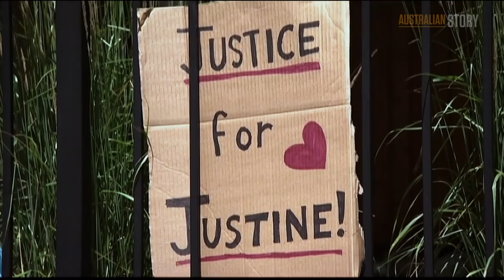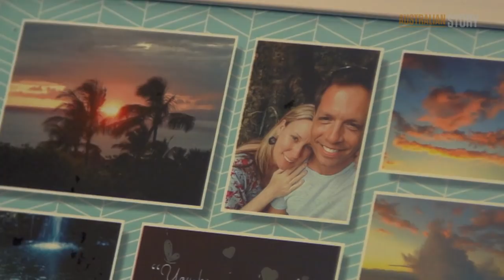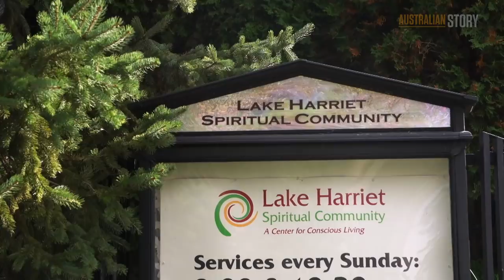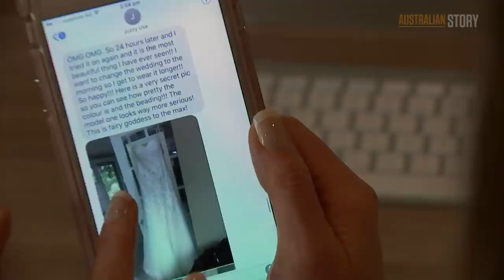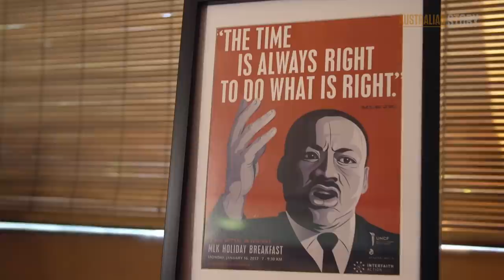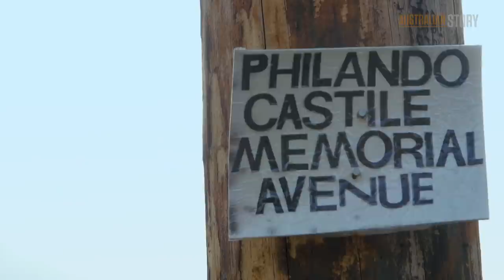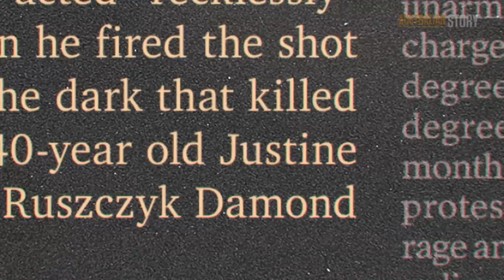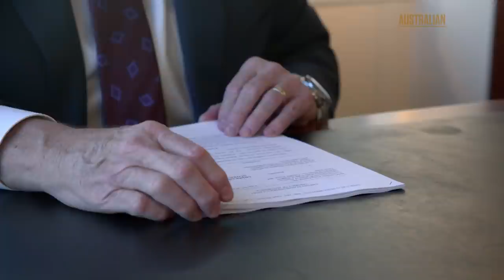Aussie family vs US police: Justice for shooting victim Justine Ruszczyk | Australian Story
The final chapter in a Sydney family’s fight for justice after their daughter Justine Ruszczyk was killed by a US police officer.

Australian Story first spoke to the Ruszczyk family four years ago after Justine was shot dead by Minneapolis police officer Mohamed Noor.

Noor's historic murder conviction was recently overturned. In their first in-depth interview since his re-sentencing for manslaughter, the family has vowed not to let their daughter's death be in vain.